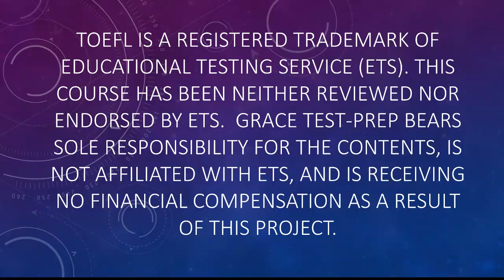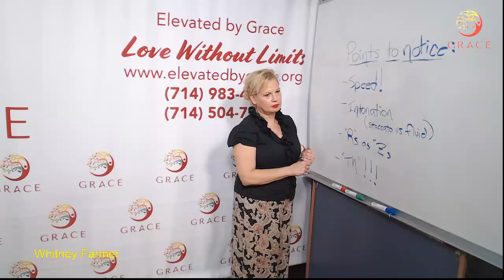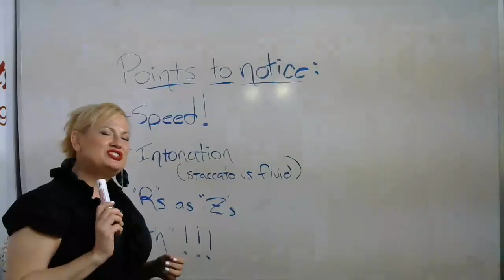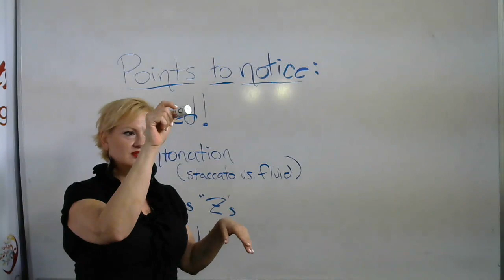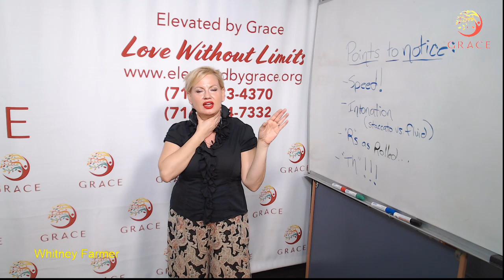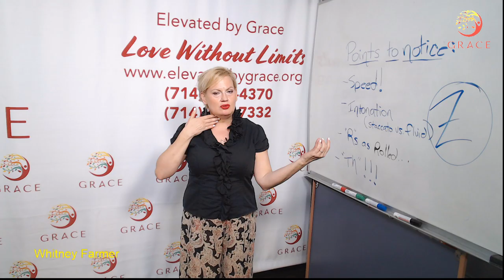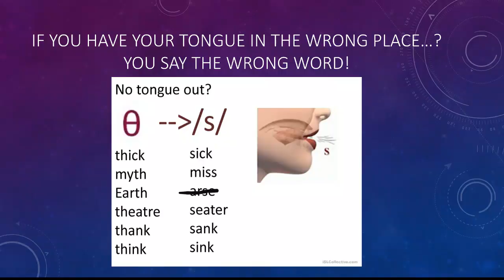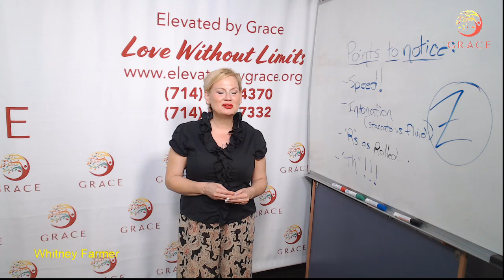Grace Elevated by grace - Live Stream